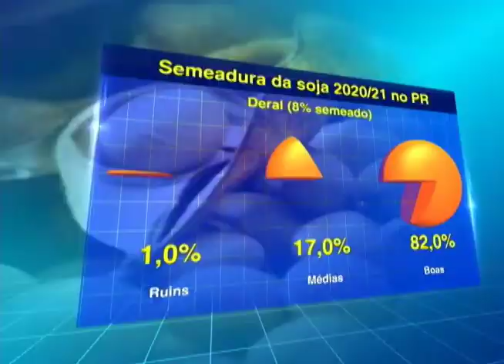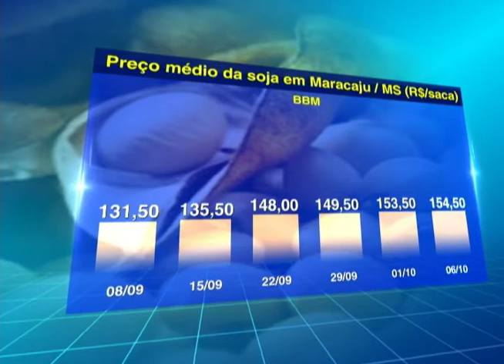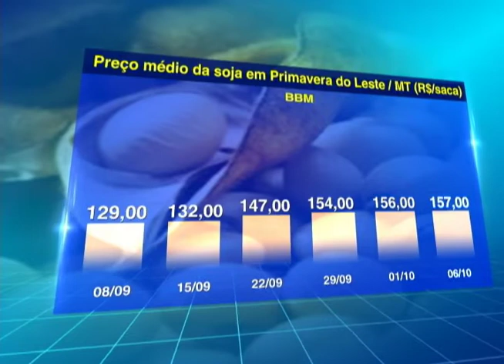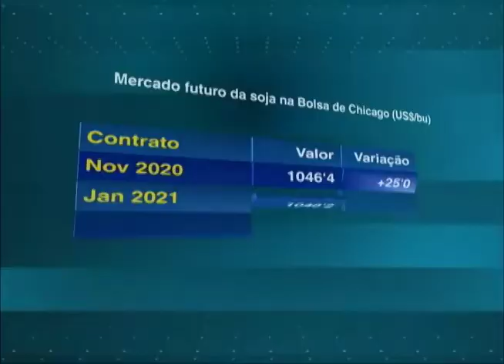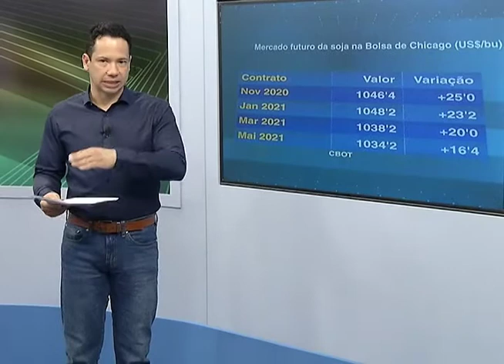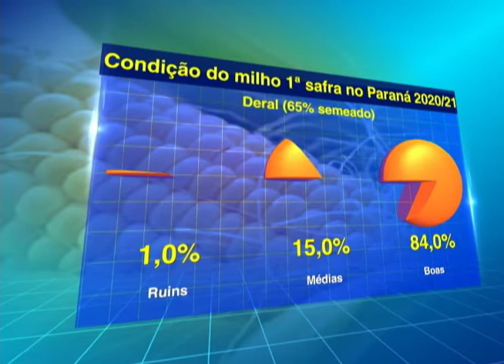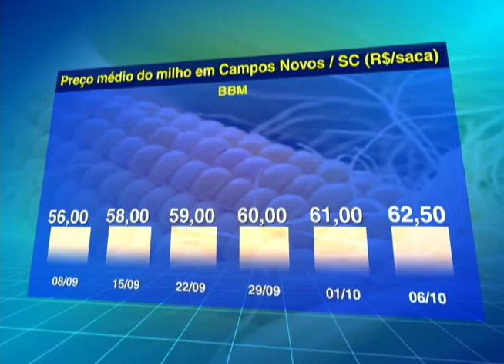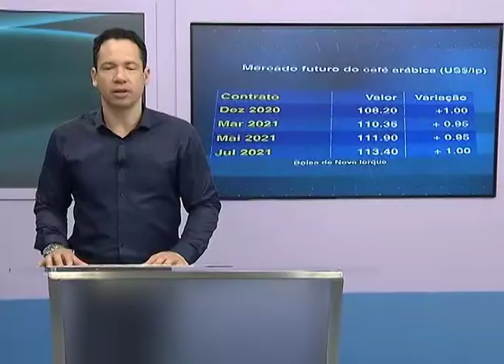Programa Agricultura BR | 06/10/2020